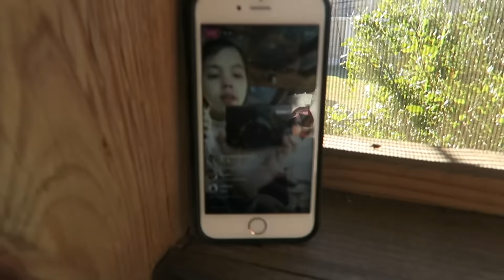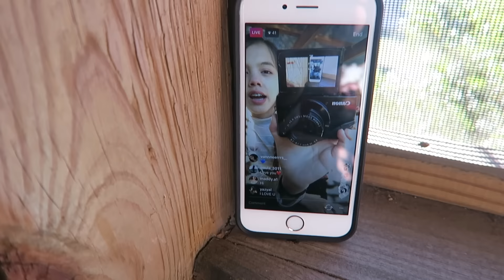CHRISTMAS IN JANUARY VLOG {opening gifts and almost crashing!}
better late than never: a concept I tend to live my life by.